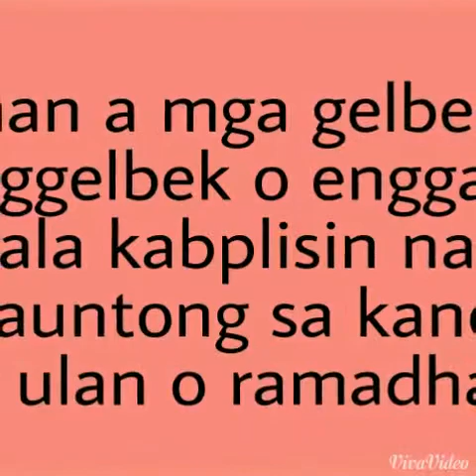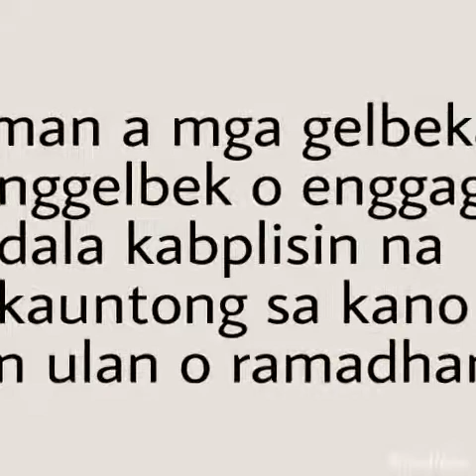Muhammad Dipatuan / 3 timan a gelbekan makauntong sa kano ulan ulan o ramadhan/ POUS GRADUATION DAY